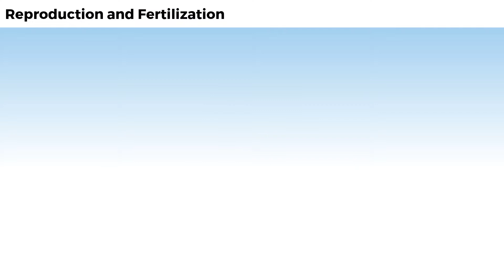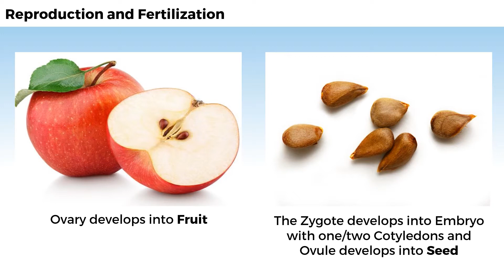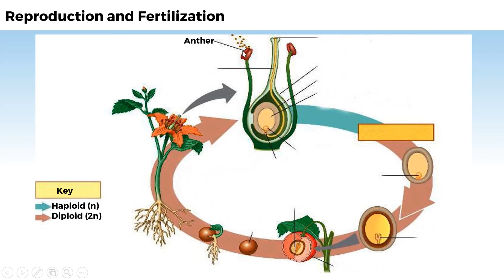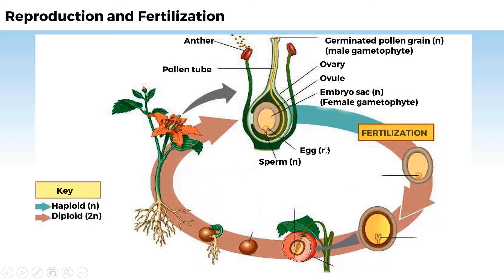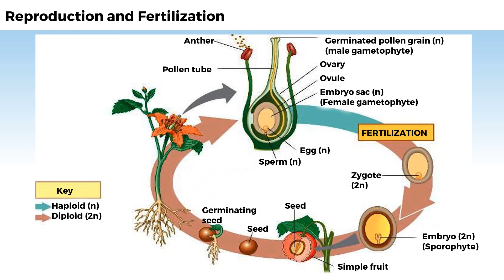11B03.6 CV3 Reproduction and Fertilization